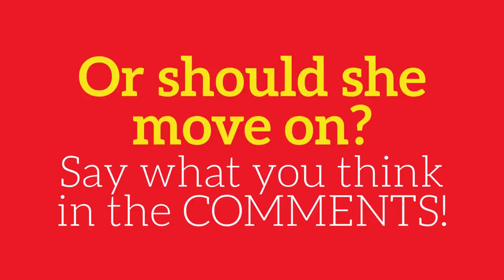Little Women LA: Jasmine Helps "Confused" Tonya As Kerwin Packs His Bags [Season 7, episode 4]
In the Little Women: LA Season 7 episode “Sour Grapes,” Tonya has Jasmine over for a glass of wine. Tonya confesses that her breakup plan with Kerwin backfired.

Tonya tells Jasmine that Kerwin is still in the house which is "awkward." But now that Tonya sees Kerwin packing his bags to leave, she’s wondering if she made the right decision.

Jasmine asks Tonya, “Are you regretting it?” Tonya says, “I don’t know what I’m feeling!” Little Women: LA airs Wednesdays at 9pm on Lifetime.

Tonya thought when she told Kerwin that she wanted to end their relationship, "I thought that would force him to fight for our relationship." But Kerwin didn't fight. And now that he's packing, "I don't know how to fix it." She says her mind is telling her no but "my heart still loves him." She adds, "I'm just confused."

More LIttle Women LA on 2paragraphs:

Christy Gibel Rocks Glam Makeover on Little Women: LA, Season 7

Little Women LA: Jasmine Tells Terra NOT To Invite Elena

Who Is Mika on ‘Little Women: LA’? Terra Jole Was at Her Wedding?